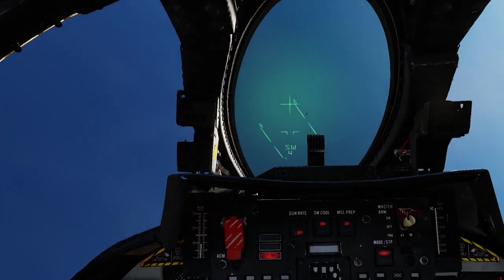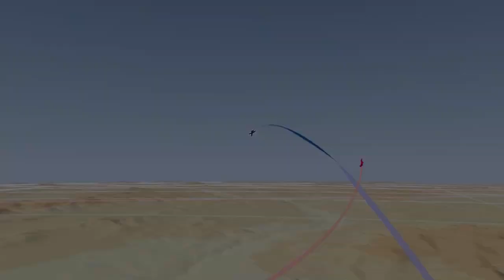Offensive BFM 1 - Basic principles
This series will cover the essentials of Defensive BFM that you need to survive a dogfight in DCS World. I'm not a fighter pilot. While these videos are based on real tactics, they are for context only and are only relevant in a game environment. This is based on my own understanding and is not professionally authoritative. Accordingly, the tenets in this video are the ones I apply, and not some official law that fighter pilots live by.

Hopefully these videos will help you improve your own technique, and develop your understanding of the reality of air combat.

Chapters
0:00 Intro and caveats
0:45 Aims of the video
1:05 The nature of combat
2:35 Aim of this series
4:12 Vertical 3/9 Line
5:17 Line of Sight Rate
5:46 Turning Room
6:15 Tenets of DBFM
7:58 Conclusion

By the end of this video you will be able to:
- Understand the definitions that underpin offensive BFM techniques.
- Understand the tenets of Offensive BFM.
- Have the necessary foundation knowledge to understand future videos in this series.

This is the first video in a series that explains my understanding of Offensive BFM. If you haven't already, you will likely benefit from watching the previous series on BFM Fundamentals, where the techniques referenced here are explained in more depth.

Being able to conduct effective Offensive BFM is critical to success in Within Visual Range engagements as it is the mechanism by which you turn an offensive advantage into a kill.
In this video, I'll explain the nomenclature used in the following series, and the tenets of Offensive BFM manoeuvring. Obeying these 'rules' will not ensure your success, or even your survival; but they will improve your odds.

Nomenclature explained includes:
- Vertical 3/9 Line.
- Line of Sight Rate.
- Turning Room.